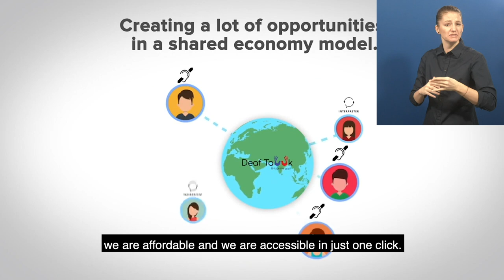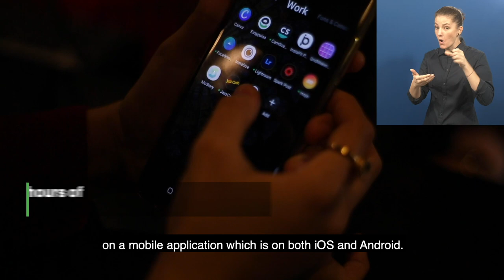Awardee-Hour 5: Short Video of the Zero Project Awardee DeafTawk - AD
Welcome to the audio description of DeafTawk, a 2021 Zero Project Awardee.

Speakers:
Abdul Qadeer, DeafTawk, Pakistan
Wamiq Hasan, DeafTawk, Pakistan
Ali Shabbar, DeafTawk, Pakistan